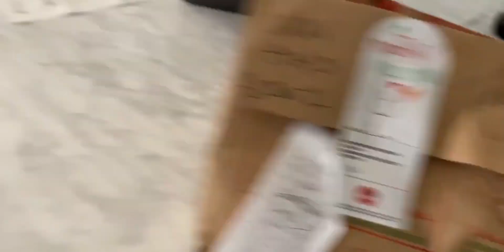丑八怪，呆呆鸟，谁在按门铃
这个宠物不重样,金毛,汪星人,萌宠,搞笑,日常,宜家狗,敲门,贵宾,外卖,北美,costco,动物观察局21.0 小动物集合啦